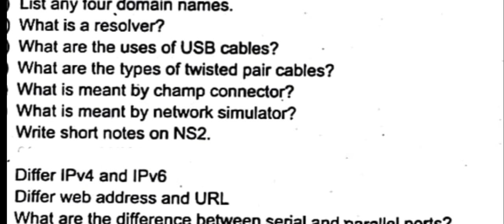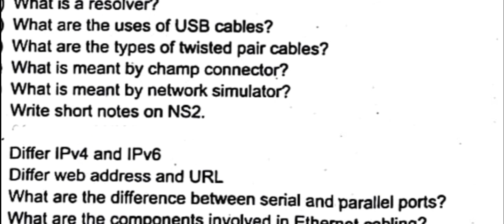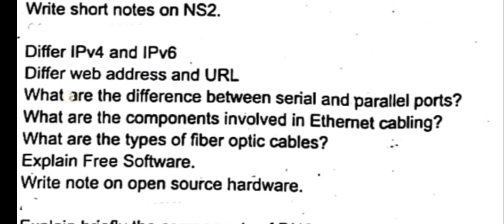12th Computer Application - 2nd Mid-term Test - Important questions - 2023- Vjalerts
12th Computer Application - 2nd Mid-term Test - Important questions - 2023- Vjalerts